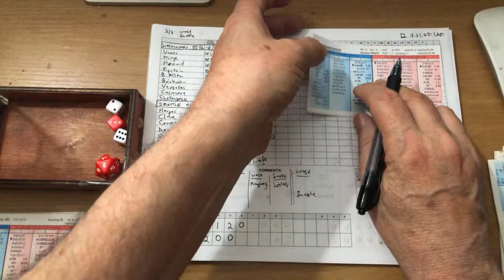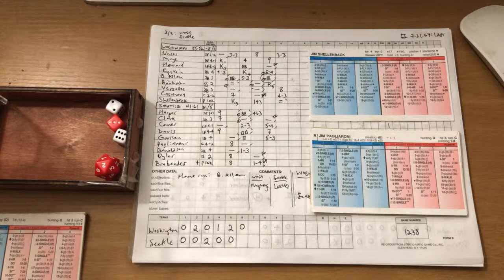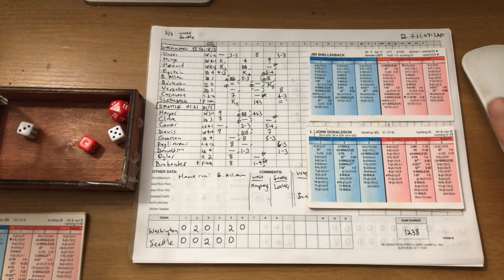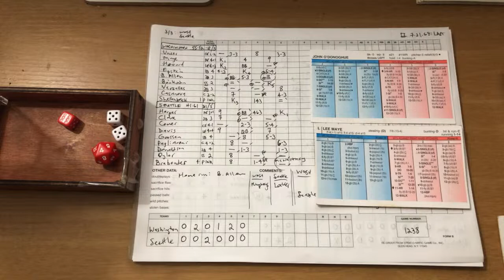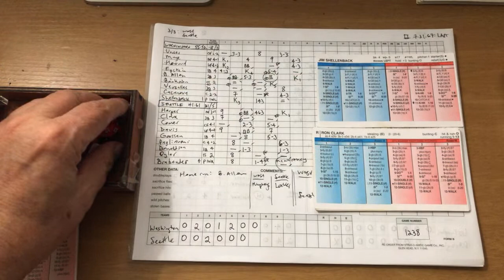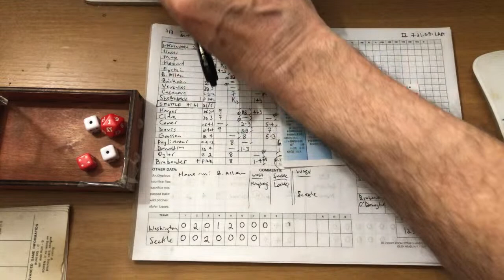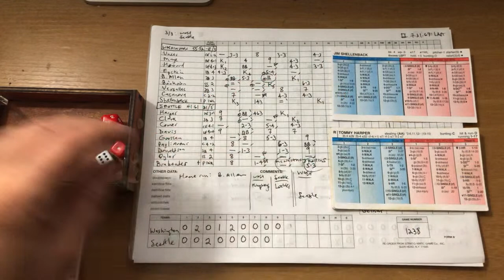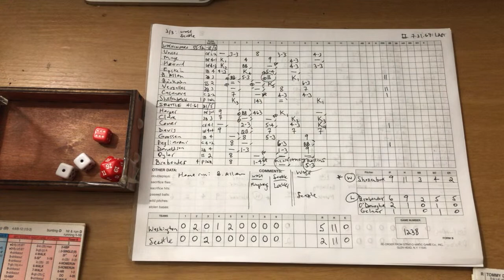Washington (Shellenback) at Seattle (Brabender) 7/31/69 (continued) / Strat-O-Matic Baseball Network